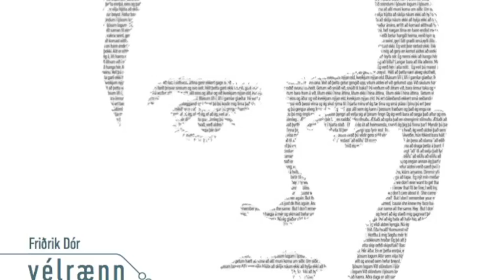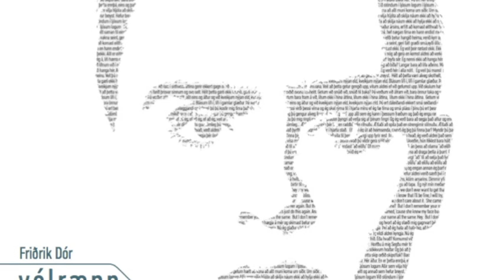Friðrik Dór - Nóttin svört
Friðrik Dór - Nóttin Svört af plötunni Vélrænn. Textinn við lagið er hér að neðan.

Lag og texti: StopWaitGo
Útsetning: StopWaitGo

Texti:
Get ekki setið kyrr,
ég get ekki hamið mig.
En dagarnir líða, svo lengi að líða.
Hvað þarf ég að gera til þess að fá að lifa?
Langar bara að lifa aðeins.
Maður verður bara að leyfa sér.
Ég nenni ekki að hanga hér.
Að hanga hér.

Nóttin svört
Ljósin björt
Við lifnum við
í nóttinni
Við svífum um
í alsælu
við lifnum við
í nóttinni

Ég get ekki setið kyrr,
mig langar að hreyfa mig.
Því næturnar líða, svo fljótar að líða.
Ég verð að fá meira.
Hve lengi þarf ég að bíða?
Að hanga hér.

Nóttin svört
Ljósin björt
Við lifnum við
í nóttinni
Við svífum um
í alsælu
við lifnum við
í nóttinni

Verð hér í alla nótt.
Fer ekki fyrr en allt er hljótt.
Ég verð hér í alla nótt.

Nóttin svört
Ljósin björt
Við lifnum við
í nóttinni
Við svífum um
í alsælu
við lifnum við
í nóttinni